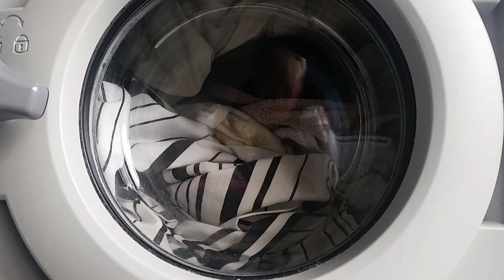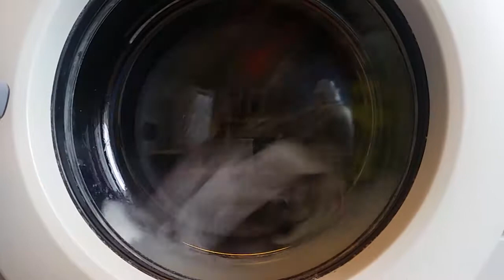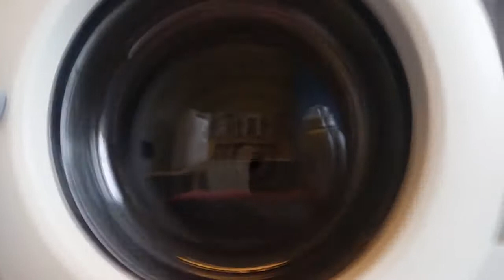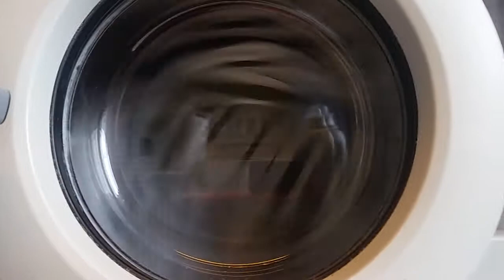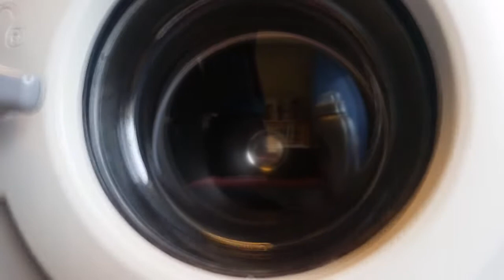Washing Day 10 July 2020 - 60 Celsius Cotton Wash with Prewash + Extra Rinse